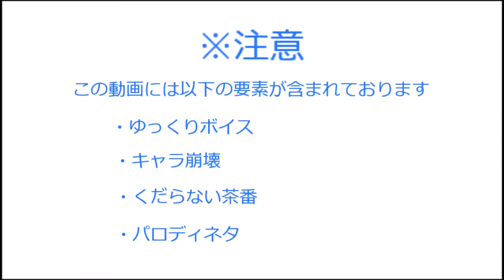【ゆっくり実況】がんばれゴエモン ゆき姫救出絵巻 part１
がんばれゴエモン ゆき姫救出絵巻をゆっくり実況していきます！
次→そのうち